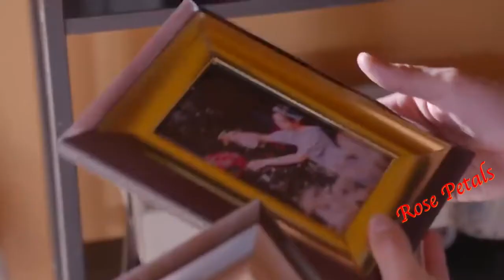Prophecy of LOVE Payakorn Sorn Ruk พยากรณ์ซ่อนรัก | James Ji & Ice | Lời tiên tri của tình yêu